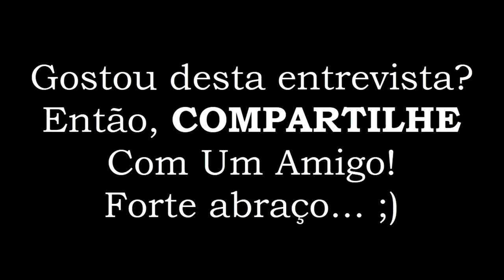AS 3 DICAS DO LUCAS SANTOS PARA O INVESTIDOR INICIANTE! | 06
[WEB-SÉRIE] Como Fazer Análise De Viabilidade Econômica?

Neste vídeo você vai aprender quais foram as 3 dicas do Lucas para o investidor iniciante!

Forte abraço,